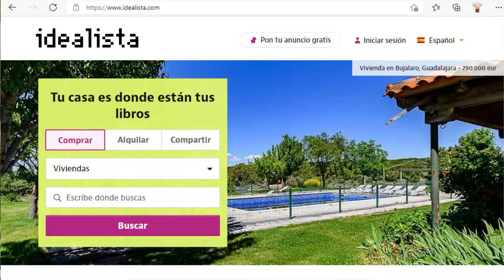Сравнение 5 городов побережья Коста дель Соль. Обзор и достопримечательности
В этом видео расскажу о самых крупных городах побережья Costa del Sol провинции Малага: Торремолинос, Бенальмадена, Фуэнхирола, Марбелья и Эстепона. В чем их отличия и особенность, а также чем похожи.Также покажу мои впечатления и их достопримечательности.

1. Малага: Лучшие кафе
2. "Рыба и морепродукты"

00:00 Вступление
00:23 Что в выпуске
00:52 Расположение городов
02:06 Стоимость жилья
03:10 Работа
03:41 Культурная жизнь
04:32 Школа языков
06:10 Климат
06:24 Пляжи
07:28 Русские магазины
07:45 Перемещение по городу
08:13 Русскоязычные
09:05 Мои впечатления
09:23 Торремолинос
10:26 Бенальмадена
11:15 Фуэнхирола
11:45 Марбелья
12:55 Эстепона